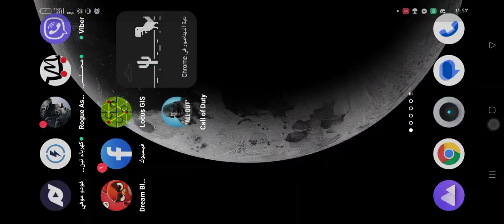wcra New heli map low cost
dogs anti LV